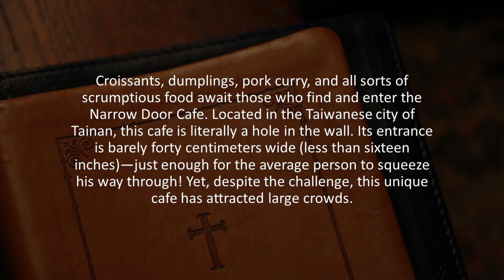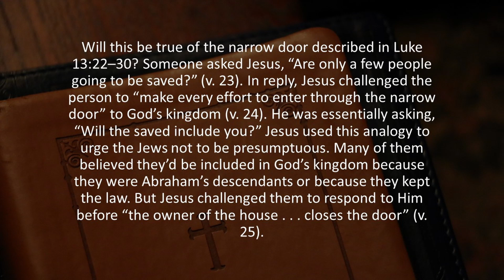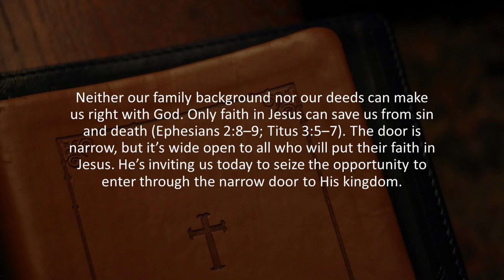Narrow Door Café | Our Daily Bread Devotional Reading | 5/28/2022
Today's devotional reflection:  How can you have confidence you’ll enter through the narrow door and be assured of eternal life with Jesus? Why is this decision so important?